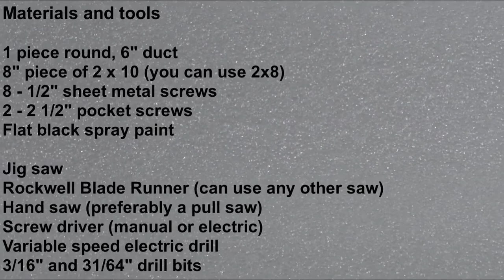Cheap DIY Squirrel Baffle - Keep them off your bird feeder!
This is the build using a 6" HVAC duct, some scrap wood, screws and paint.  Total cost under $8.  About 1 hour to make.  Can be installed on a standard 1 inch pole or a shepherd's hook.  Built this one for our new Oriole bird feeder.  The squirrels tha live in our yard are determined and relentless!

Update... A commenter wanted to know if it's working.  Definite yes.  No seed losses since it was installed.  It also is preventing our resident racoon from getting at the feeder.  Saw it on our trail cam looking very confused how to get past the baffle. We have a camera in the backyard.